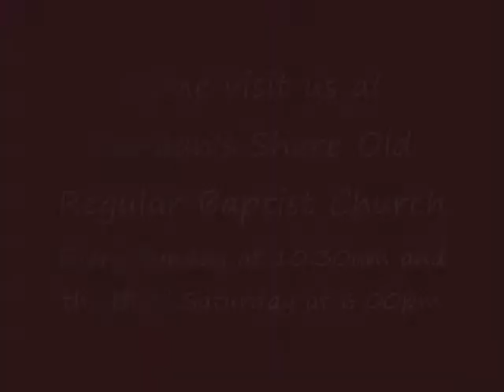Jeremy Newsom Preaching 03 16 14